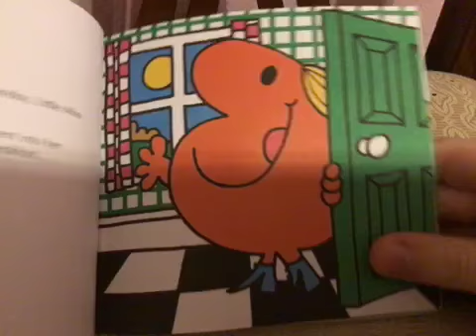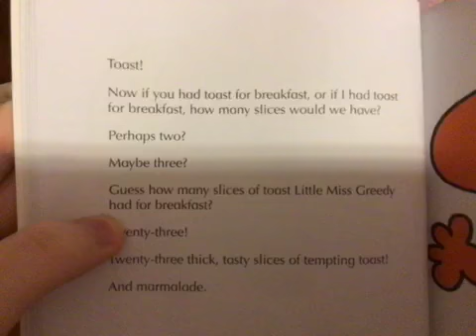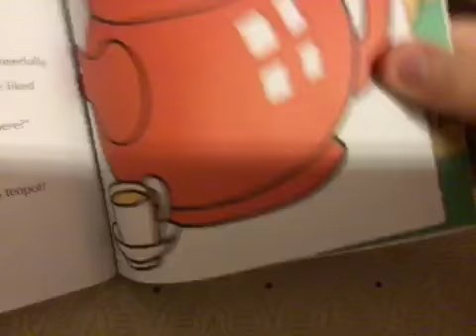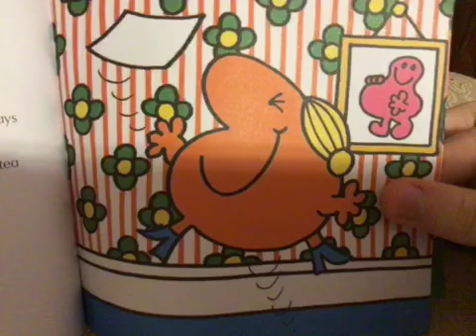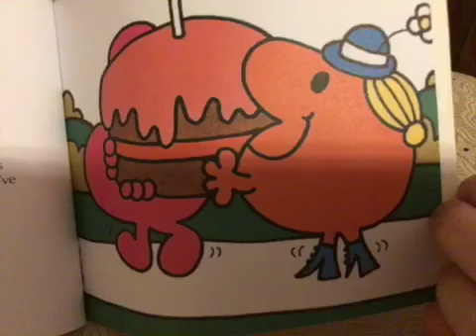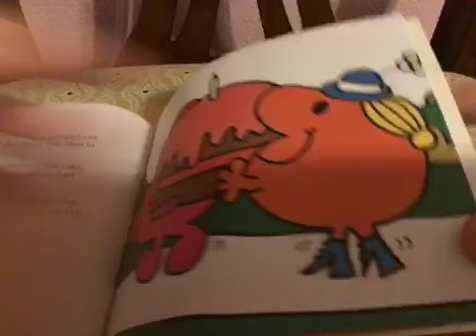Little Miss Greedy